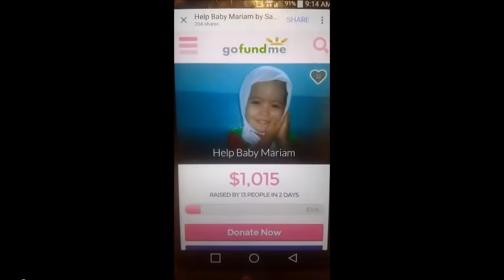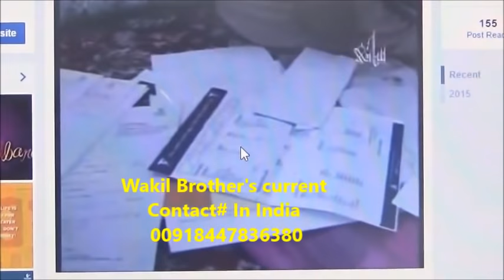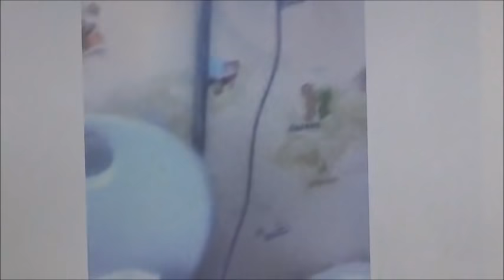Help Mariam Nazarin (3 years old child suffering from Thalassemia)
PLEASE HELP WITH FUNDRAISING FOR BABY MARIAM

Mariam, she's a 4 YEARS OLD CHILD from AFGHANISTAN. Whom CURRENTLY lives in Afghanistan and is back and ford to INDIA FOR HER TREATMENT...She is suffering from THALASSEMIA, Which is a blood disorder passed down through families (inherited) in which the body makes an abnormal form of hemoglobin. MARIAM NEEDS FUNDING FOR HER MEDICAL Surgery cost of 40,000.00 which is in U.S funds as her doctors in India is asking for it...

Her family does not have any medical coverage in India nor in Afghanistan to afford the full amount of Surgery cost.! Lets work together in fundraising for baby Mariam.
PLEASE  DONATE Generously. she's just 4years old patient, with lots of pain due to her illness. Baby Mariam has 100% Bone Marrow Match. which happens to be her infant baby brother. there Surgery will soon take place in India in the year of 2016  and as soon as we collect the cost of her surgery.

Please Join Baby Mariam's Both FaceBook Pages for more updates

To contact Mariams family
her father's contact# in India